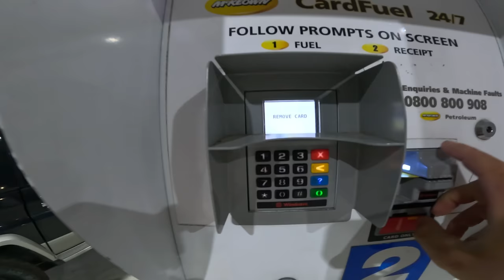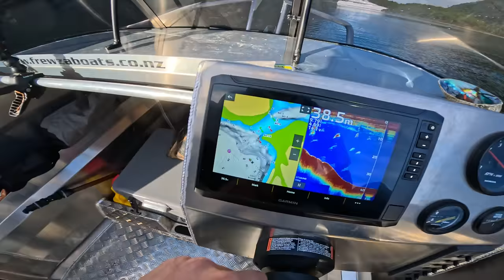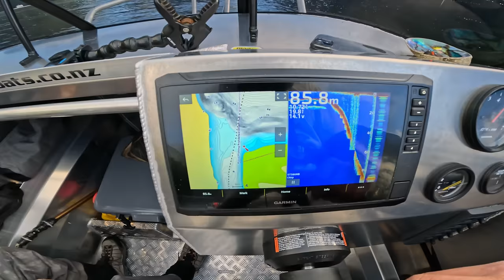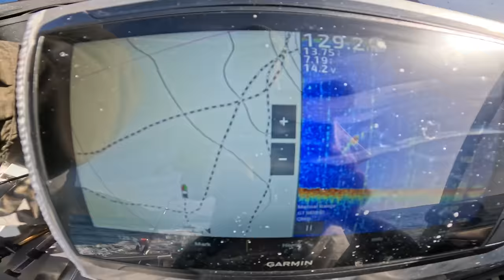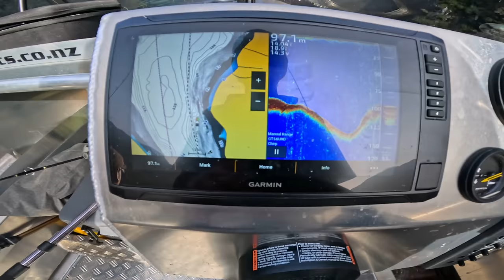This Place Blew Me Away! Milford Sound!!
The scenery and diving is insane!